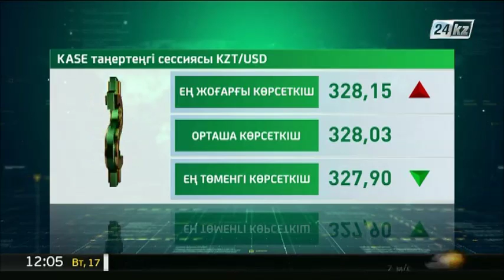KASE-тің таңғы сессиясы: $1 = 328,03 теңге